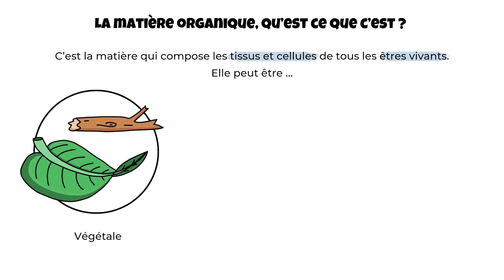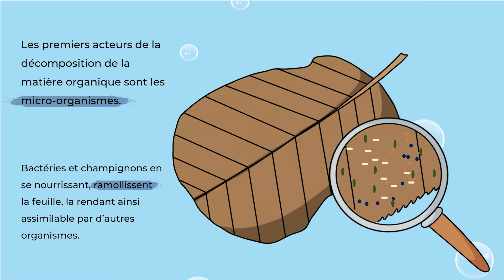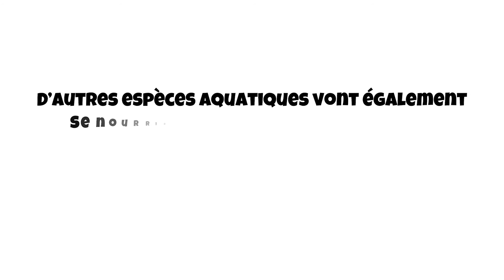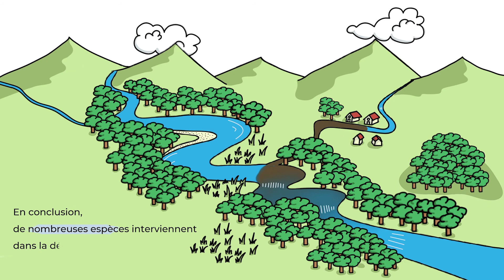La décomposition de la matière organique dans les cours d'eau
Film d'animation sur les rôles des invertébrés aquatiques (faune benthique) sur la décomposition de la matière organique dans les rivières.